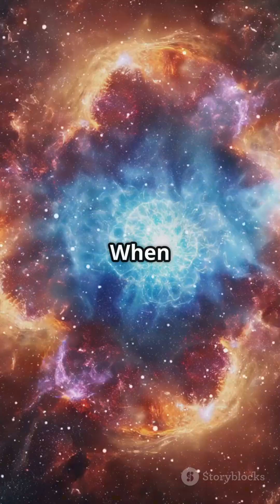The Powerhouse of the Universe The Life of stars in main sequence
🌟 The Life of Main Sequence Stars | Stellar Evolution Explained 🌟

Stars spend the majority of their lives in the main sequence phase, where they burn hydrogen into helium through nuclear fusion. But what determines how long a star stays in this stage? What factors affect its brightness, temperature, and ultimate fate?

In this video, we explore:
✨ How stars enter the main sequence
🔥 The role of nuclear fusion in sustaining a star
💡 The Hertzsprung-Russell (H-R) diagram and star classification
⏳ Why massive stars burn out faster than smaller ones
🌠 What happens when a star leaves the main sequence

Join us on this cosmic journey to understand the heart of stellar evolution! 🌌✨